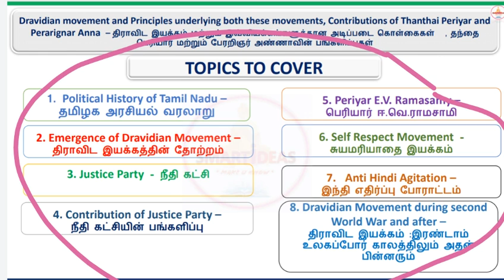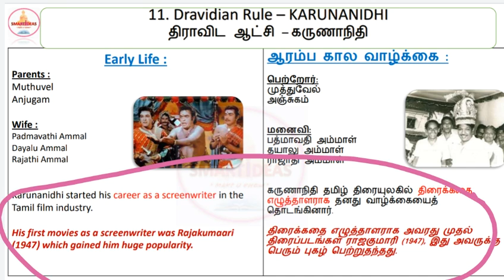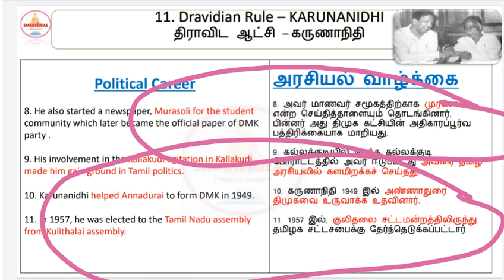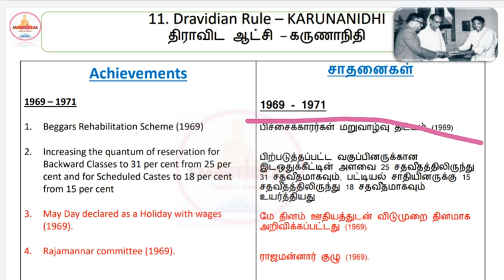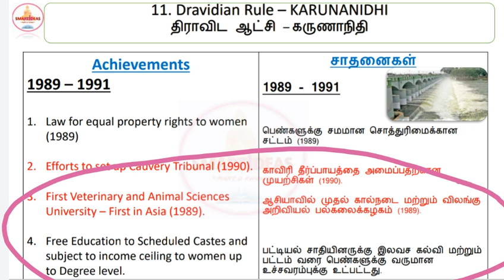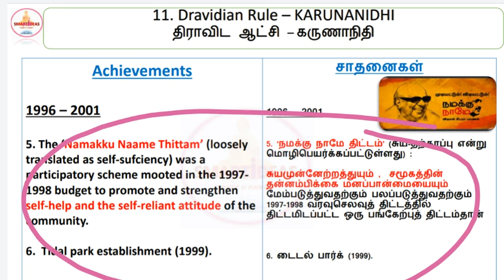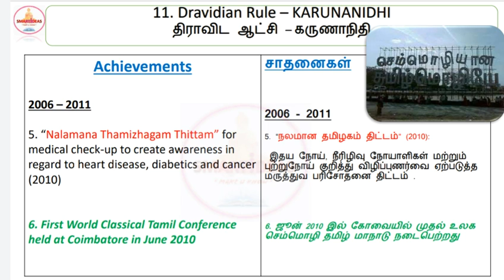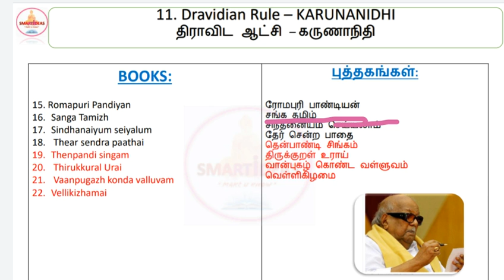Karunanidhi Unit 8 Tnpsc Classes | Tnpsc Unit 8 Dravidian Movement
Karunanidhi Pdf

Hello !

Today's Video is :   Karunanidhi  Unit 8 Tnpsc Classes | Tnpsc Unit 8 Dravidian Movement | Tnpsc Unit 8 Karunanidhi

Title :  Karunanidhi  Unit 8 Tnpsc Classes | Tnpsc Unit 8 Dravidian Movement | Tnpsc Unit 8 Karunanidhi